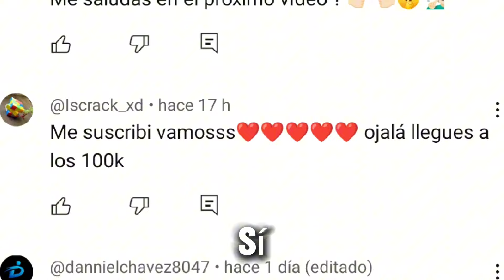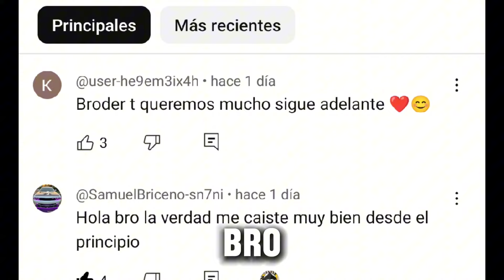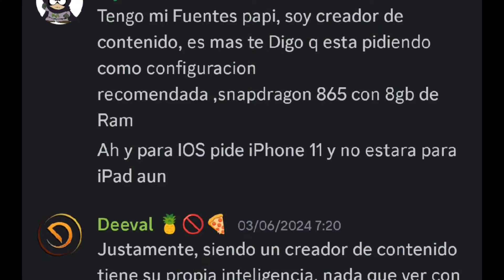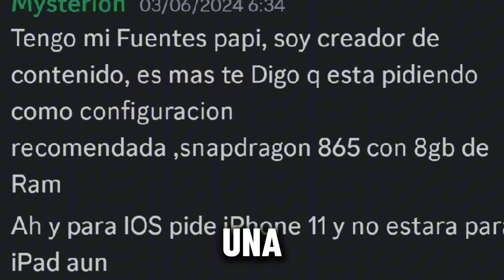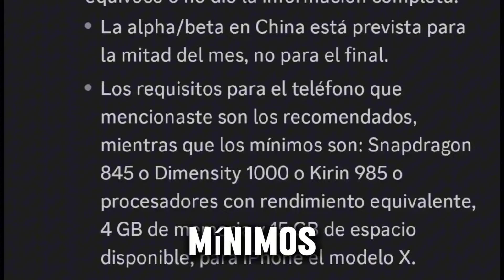ALERTA! Fecha De LANZAMIENTO De La BETA DE DELTA FORCE/ HABILIDADES Y QUE CELULARES Podrá JUGAR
Fecha de lanzamiento de delta force hawk ops y en qué celular se podrá jugar este videojuego, lanzamiento global, beta cerrada, beta abierta de delta force,
Celulares gama baja podrán jugar? Dispositivos móviles , Android y iOS delta force

DEMANDADO POR ESTO
DELTA force en móvil,Mobile delta force,iOS y Android DELTA FORCE,lanzamiento global,fecha de lanzamiento de delta force,HABILIDADES de los personajes de delta force,beta cerrada,beta abierta,ALPHA,beta china,delta force Game gameplay Mobile,DELTA FORCE Hawk ops